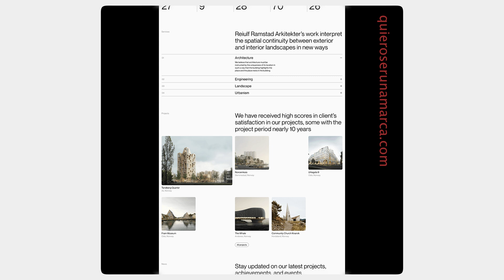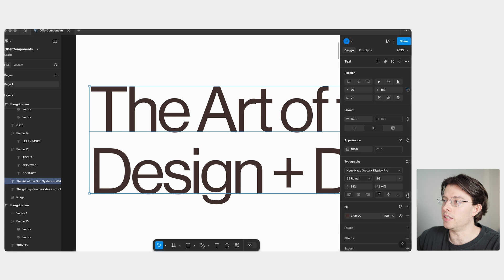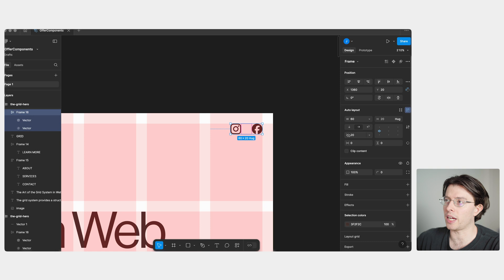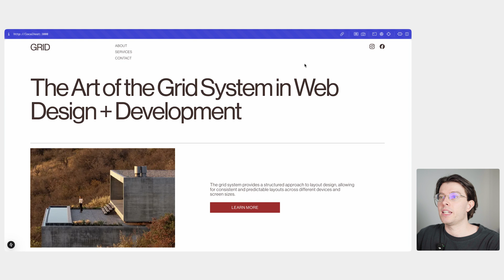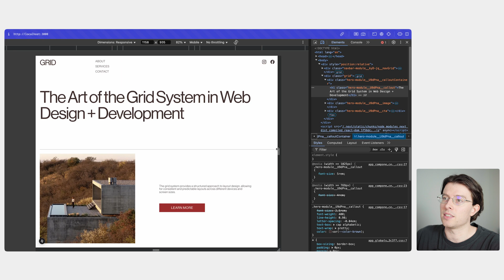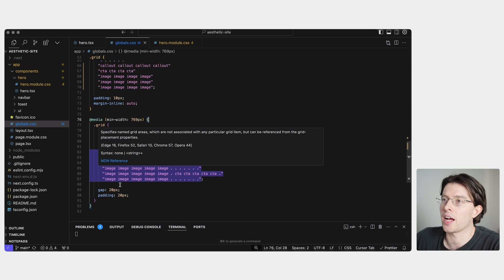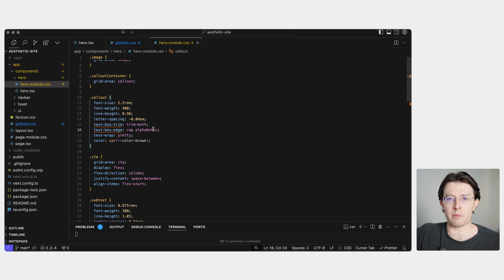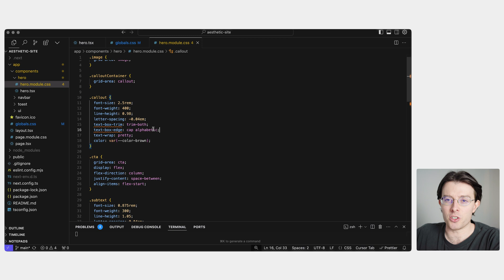My Grid Workflow for Web Design & Development (Figma + CSS)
The only way I will be designing and building websites from now on.

The grid system is simple and reusable, making it easy to build new websites fast. Stylish and modern with a clean and minimal design layout to stand out from all other websites. Giving a professional look that web design clients are after.

Timestamps:
00:00 - Introduction
00:52 - Design
03:25 - Final Product
04:23 - The Code
09:29 - Wrap-up